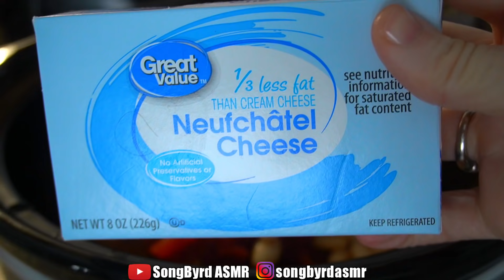ASMR Fiesta Nachos MUKBANG (No Talking) Eating Sounds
Hi, fellow birdies! In today's video, I'm eating some chicken fiesta nachos topped with pico de gallo, guacamole, sour cream, and shredded cheese. I hope you all enjoy the cooking process and eating sounds!